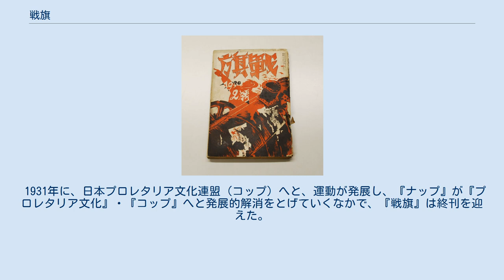戦旗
『戦旗』（せんき）は、1928年5月から1931年12月にかけて刊行されていた日本の文芸雑誌である。
全41号。
プロレタリア文学の作品の重要な発表舞台となっていた。
 1928年、当時プロレタリア文学の陣営は、いくつかの団体が乱立していた。
その中で、日本共産党の影響を強く受けていた、〈日本プロレタリア芸術連盟（プロ芸）〉（中野重治たちが所属）と、〈前衛芸術家同盟（前芸）〉（蔵原惟人たちが所属）とは、3月15日のいわゆる〈三・一五事件〉の弾圧をきっかけに、組織の合同をはかり、全日本無産者芸術連盟（ナップ）を結成した。
その機関誌として発行されることになったのが雑誌『戦旗』であった。
 『戦旗』は、小林多喜二の「一九二八年三月十五日」「蟹工船」、徳永直の「太陽のない街」などの話題作を次々と掲載し、プロレタリア文学の代表的な雑誌となった。
発禁処分もしばしば受けたが、処分が出る前に定期購読者への直接頒布や、発売と同時に購入する読者たちに支えられて、発行を継続できた。
 1929年からは独立した戦旗社が発行母体となり、1930年には「労農大衆のための政治的アジプロの雑誌」として、ナップから完全に独立した雑誌として発行を続けた。
この時期には〈壁小説〉と呼ばれる短い作品への試みもなされた。
一方、ナップは新たに機関誌として『ナップ』を発行した。
 1931年に、日本プロレタリア文化連盟（コップ）へと、運動が発展し、『ナップ』が『プロレタリア文化』・『コップ』へと発展的解消をとげていくなかで、『戦旗』は終刊を迎えた。
 別冊から発展した姉妹誌として、『少年戦旗』『婦人戦旗』も刊行された。
 『復刻版　戦旗』解題（祖父江昭二執筆、1977年）